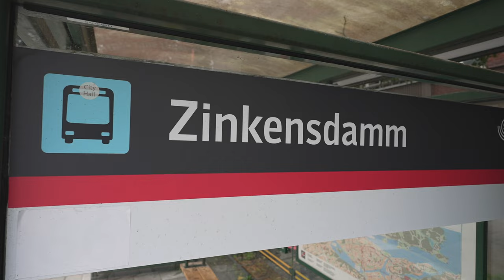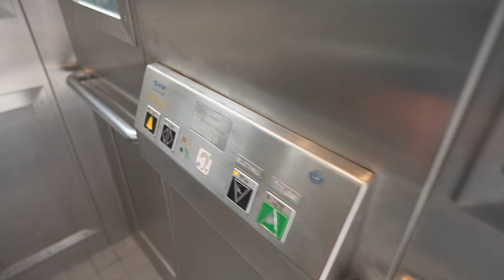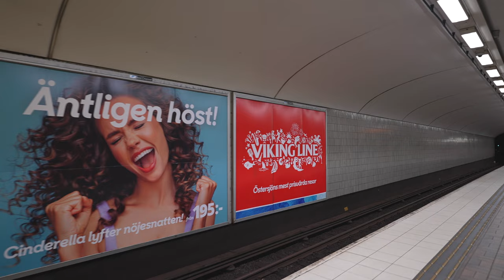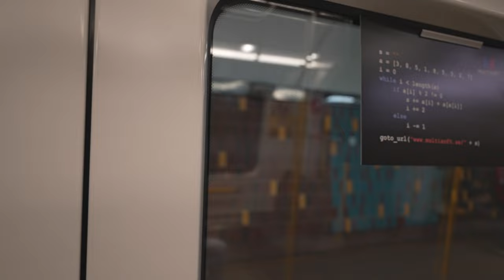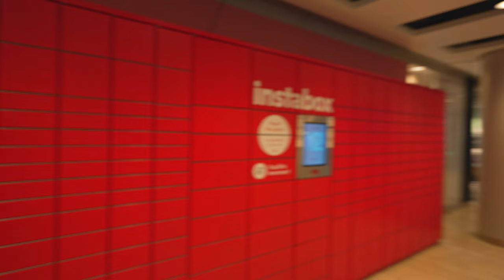Sweden, Stockholm, subway train from Zinkensdamm to Liljeholmen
elevator 1:03

ticket barrier 2:06 , 7:52

escalator 2:19

subway train 4:03

August 2023